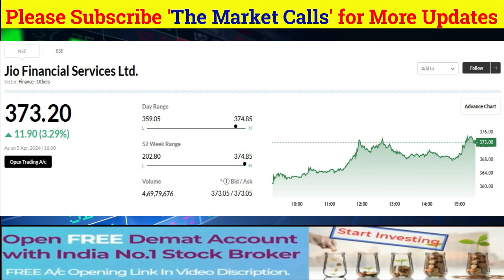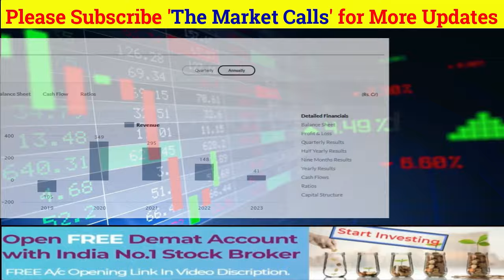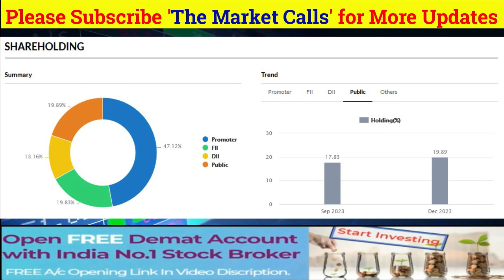JIO FINANCIAL Share News Today | JIO FINANCIAL Stock Latest News | JIO FINANCIAL Stock Analysis E186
jiofinanacialserviceltdshare

JIO FINANCIAL SERVICE LTD SHARE LATEST NEWS TODAY I @S B STOCK NEWS
Hold or Sell, एक्सपर्ट ने दी बड़ी राय !
STOCK MAESTROO

Reliance